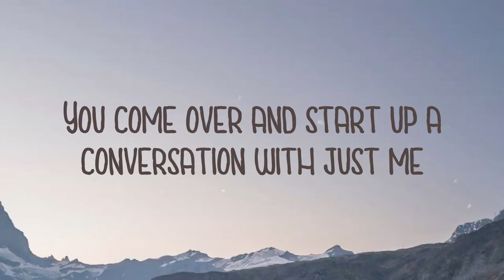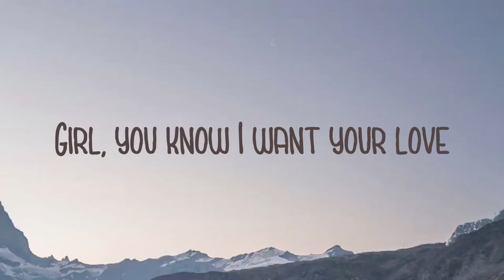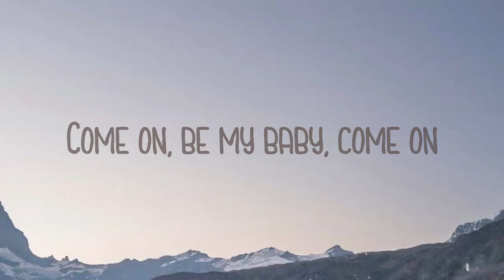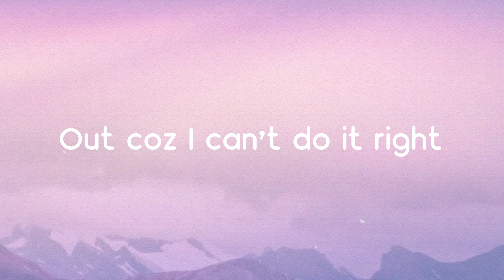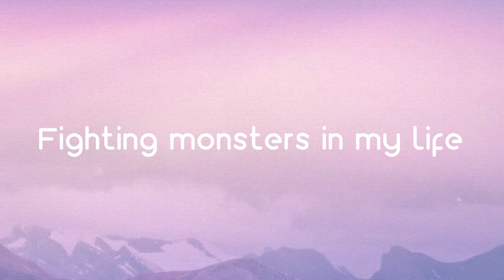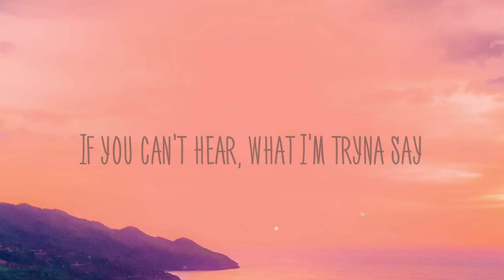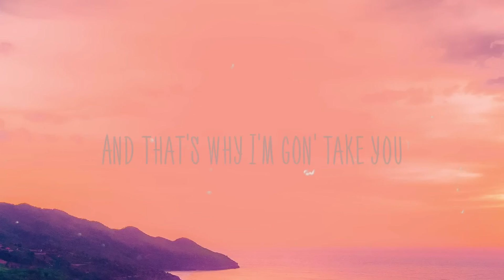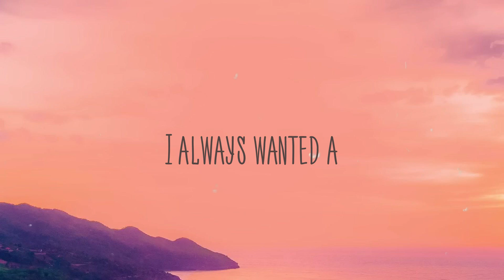Shape of You - Ed Sheeran Lyric Music 🥰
Shape of You - Ed Sheeran Lyric Music 🥰  Shape of You - Ed Sheeran Lyric Music 🥰